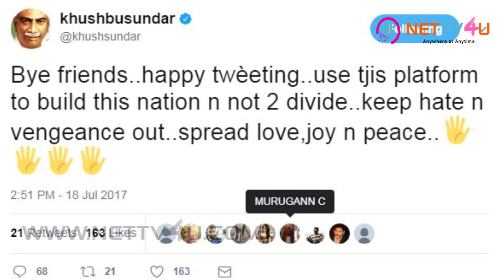Hot News | Actress Kushboo Deactivated The Twitter Account | The Secret Behind Is ? | Exclusive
Khushboo Quits Twitter! Khushboo is in the film industry for more than 25 years. Today Khushboo announced that she Quits Twitter. “Bye friends..happy twèeting..use tjis platform to build this nation n not 2 divide..keep hate n vengeance out..spread love, joy n peace..” tweeted Khushboo.
Khushboo had been in the DMK under the leadership of Karunanidhi. Now Khushboo is in Congress Party under the leadership of Sonia Gandhi. Today, Khushboo tweeted that she quits the Twitter platform. Khushboo said that she would join Twitter after a break.